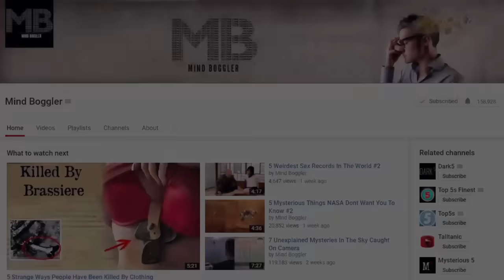12 Most Terrifying Bridges You Don't Want To Cross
Some people have always been frightened of bridges. Gephyrophobia sufferers often try to avoid crossing bridges altogether, driving miles out of their way to avoid them. Of course, quite a few bridges can be rough experiences for those with acrophobia, as well.
With some bridges, however, terror seems to be the only sensible response. Here, we look at 12 bridges that would turn anyone’s legs to jelly. Read on, but don’t look down.